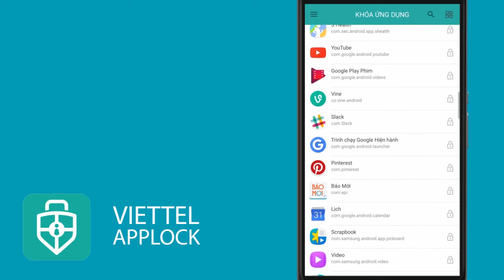Viettel Applock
Ứng dụng này là một tính năng trong bộ giải pháp toàn diện dành riêng bảo vệ khách hàng là thuê bao di động của Viettel (Viettel Mobile Security). Cung cấp chức năng khóa ứng dụng hoặc các cài đặt của hệ thống như wifi, bluetooth,… bằng mật khẩu hoặc pattern để bảo vệ thông tin người dùng.
- Khóa ứng dụng: Cho phép người dùng khóa các ứng dụng chứa nhiều thông tin cá nhân quan trọng như: Trình quản lý tin nhắn, ảnh, ứng dụng mạng xã hội, duyệt email, … Phát huy hiệu quả cao trong tình huống cho bạn bè mượn máy hoặc đưa điện thoại cho con nhỏ chơi, do những ứng dụng này hoặc không cần đăng nhập hoặc chỉ đăng nhập lần đầu sau đó có thể dễ dàng truy cập đọc thông tin.
- Khóa cấu hình: Ngăn chặn thay đổi các cấu hình hệ thống như wifi, bluetooth,… bằng mật khẩu
- Chống gỡ bỏ: Bảo vệ việc gỡ bỏ ứng dụng Viettel AppLock để vô hiệu hóa tính năng khóa ứng dụng
- Chống cài đặt: Ngăn chặn việc cài đặt thêm ứng dụng mới mà người dùng không biết